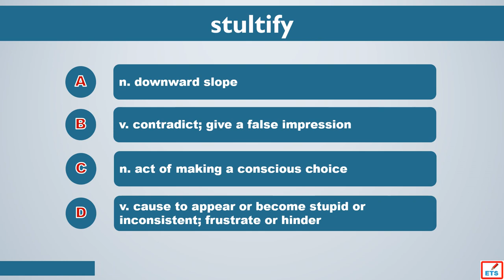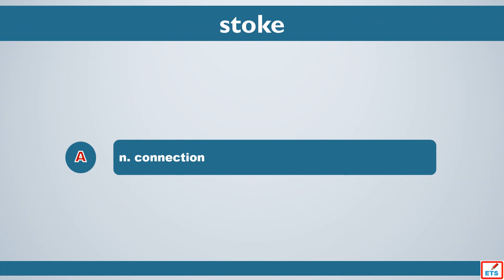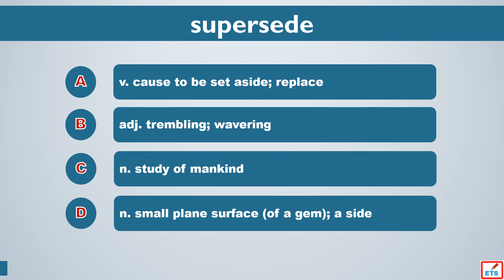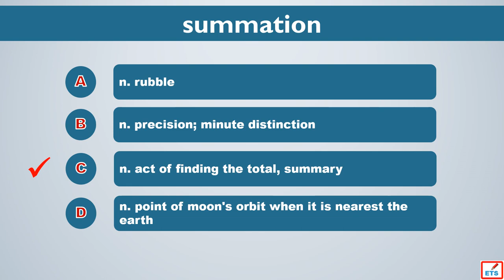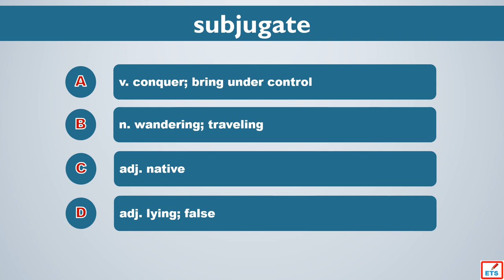GRE Vocabulary: Succor, Stultify, Stoke, Stalwart, Supersede, Supplicate, Superimpose, Summation